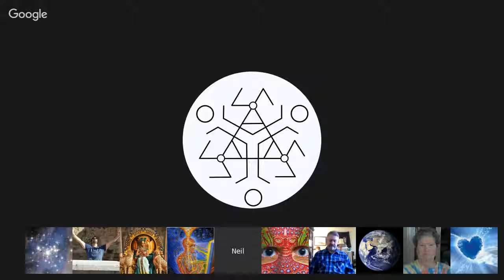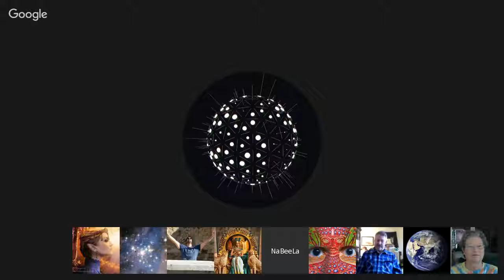𝐂𝐡𝐚𝐧𝐧𝐞𝐥𝐢𝐧𝐠 :: Tekkrr (Lyran) Answers Members Questions. Jan 30, 2016